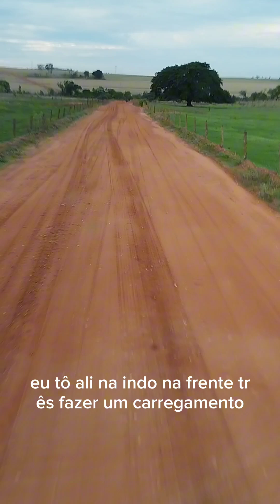SEGREDO ! MOTORISTA INICIANTE: COMO FAZER CURVAS COM O caminhão RODOTREM 30 METROS.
DICAS : PARA MOTORISTA iniciantes , COMO FAZER CURVAS COM O caminhão RODOTREN 30 METROS.
Significado de Rodotremsubstantivo masculino Veículo rodoviário que, por ser muito extenso ou possuir mais de uma carreta ou reboque, se assemelha ao trem; treminhão. Etimologia (origem da palavra rodotrem). Rodo + trem.

DICAS PARA MOTORISTA: COMO FAZER CURVAS COM O 9 EIXOS ,